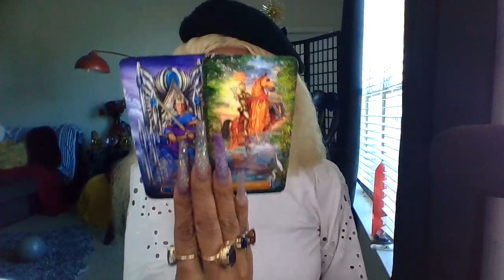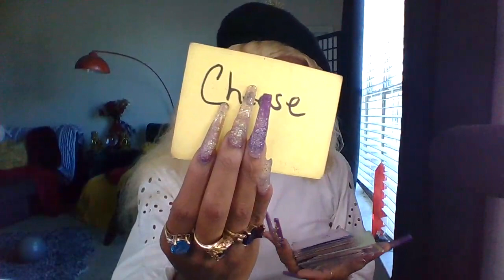PISCES ♓ TRANSPARENCY |THE LOVE AND LUST ENERGY IS REAL LMBO DECEMBER 2021_ JAN